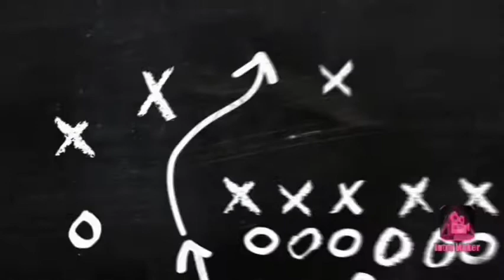LARRY BWALYA SKILLS NI BALAAA.( EP 1)